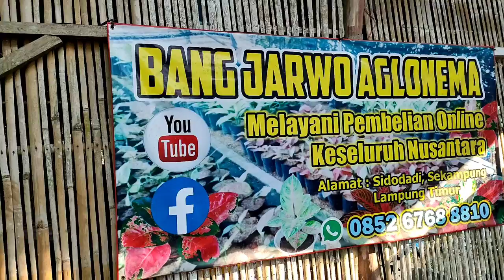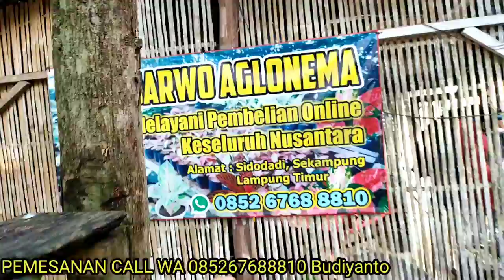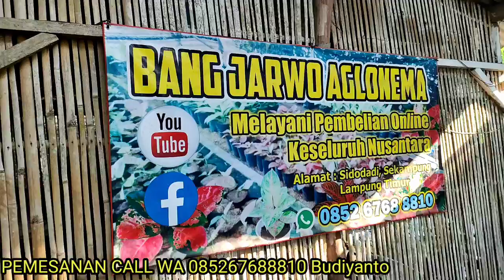AGLONEMA KOLEKSIAN HARGA GROSIR DAN ECER..MURAH..!!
Untuk pemesanan :
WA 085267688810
Format pemesanan
Nama:
No hp:
Alamat
Kec :
Kab :
Prov :
Nma tnmn dan jmlh :

Mohon bersabar menunggu balasasan kerna kami melayani banyak orang,kami berusaha memberikan pelayanan yg terbaik nenrut kemampuan kami🙏🙏🙏